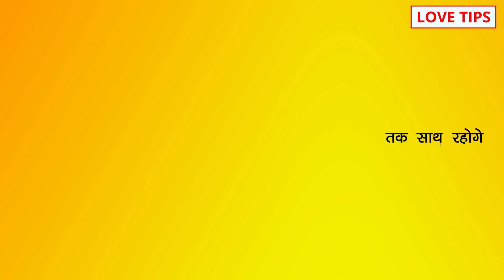Signs of true love, यह 1 बड़ा संकेत बताता हैं की आप दोनों जनम जनम तक साथ रहोगे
COMMENTS √